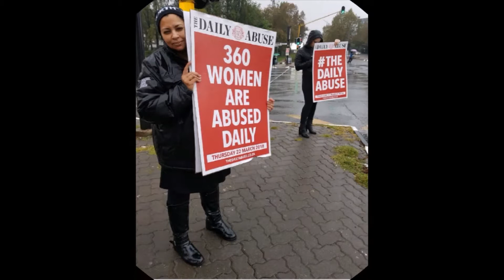S'nenjabulo Mbambo Student Number 50506897 BPT1501 Assignment 6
Gender Violence